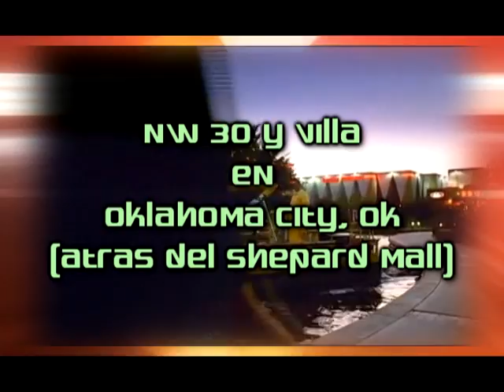Casa de Dios Commercial